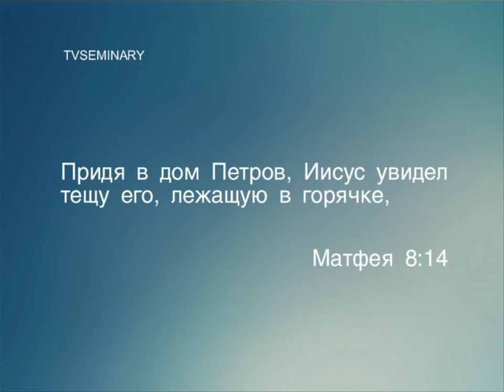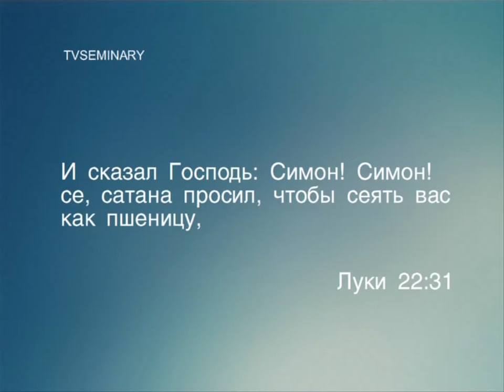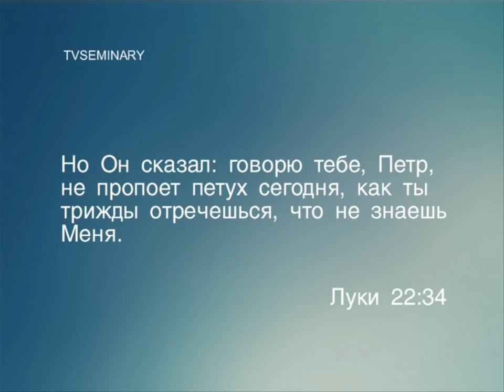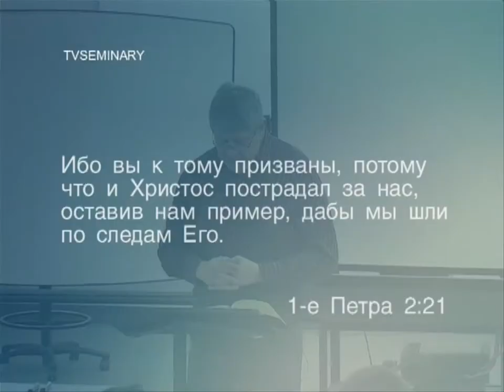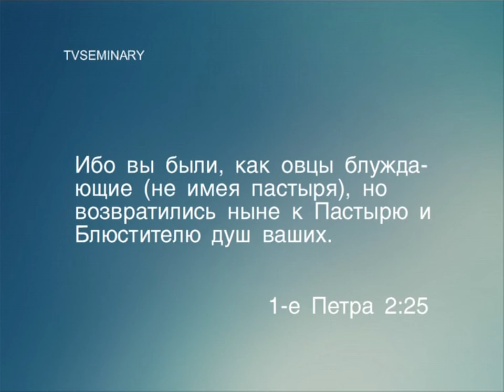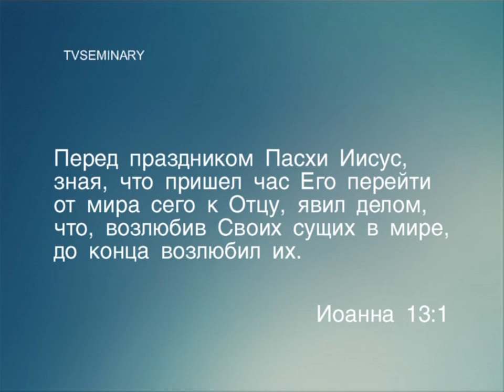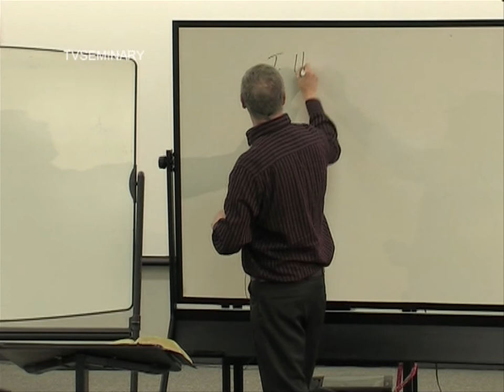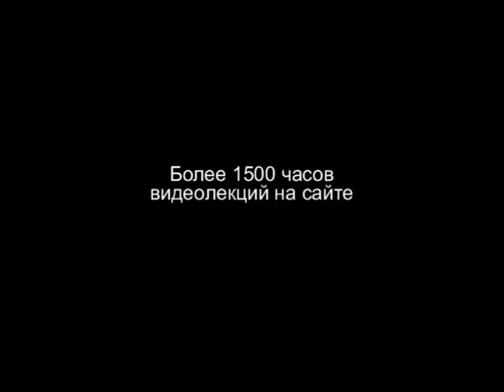BS 817 56